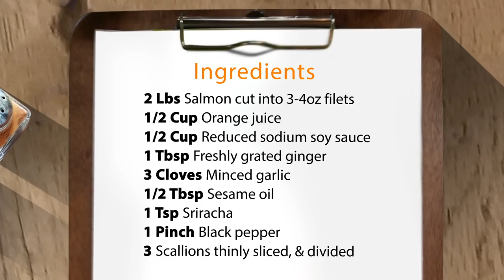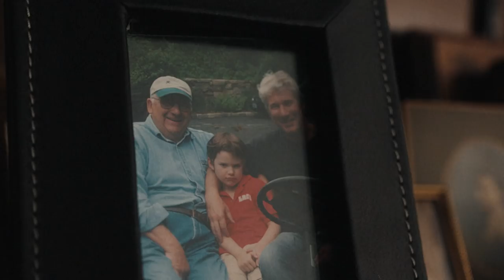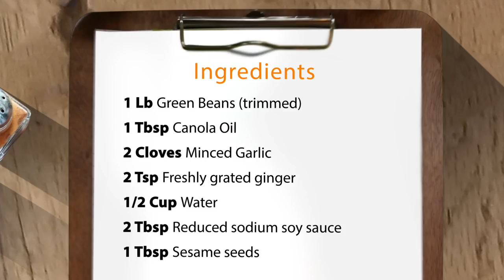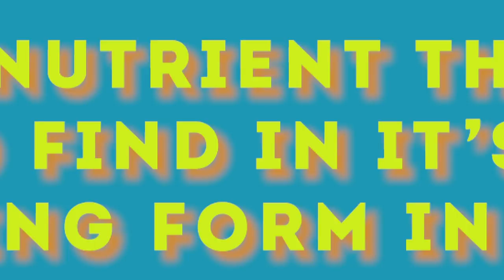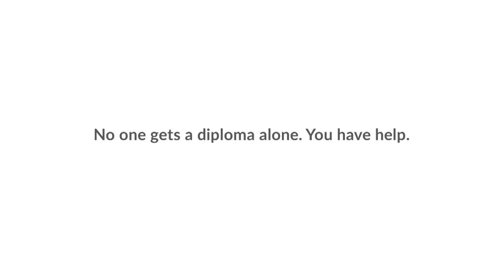Red Clay Cook-Off Family Style - Episode 8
Join host and Red Clay Manager of Nutrition Services, Jessica Terranova, as she welcomes her daughters to prepare their recipe for Asian Glazed Salmon